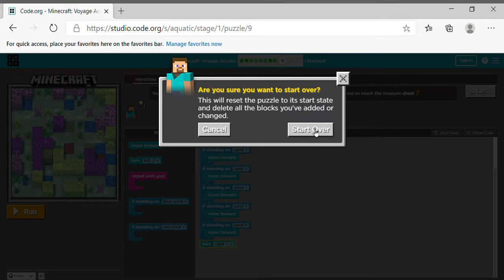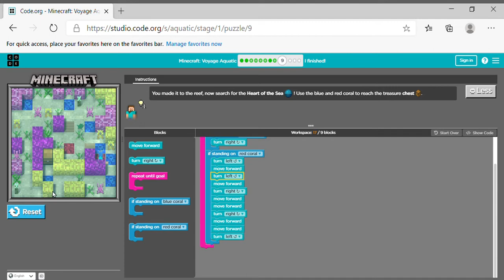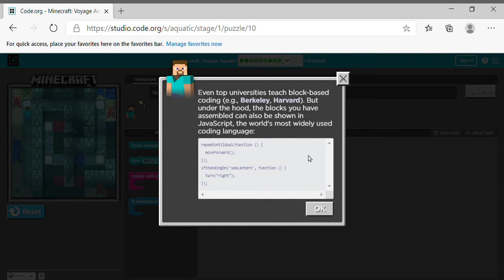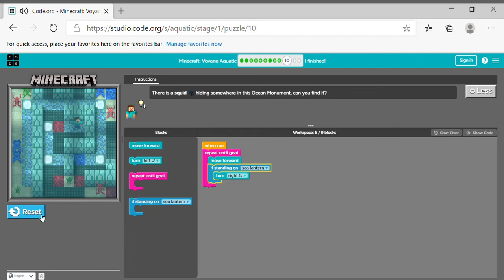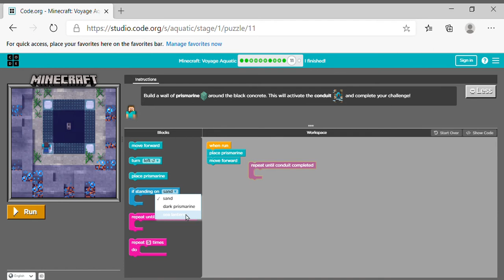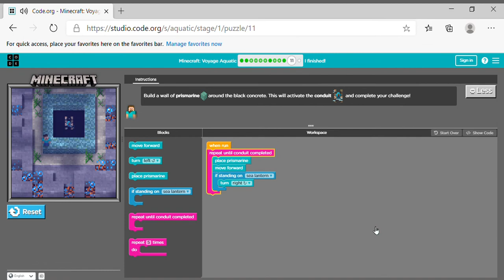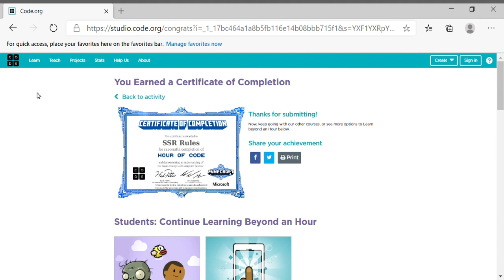Minecraft Hour Of Code Voyage Aquatic [Part Two]